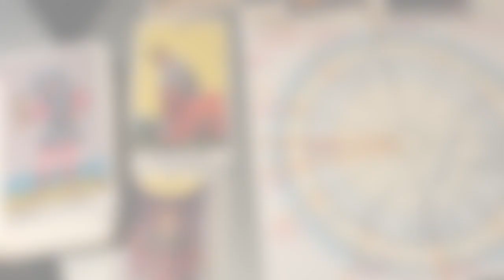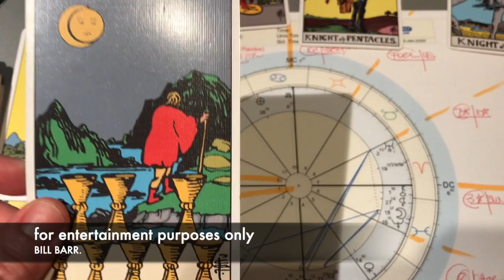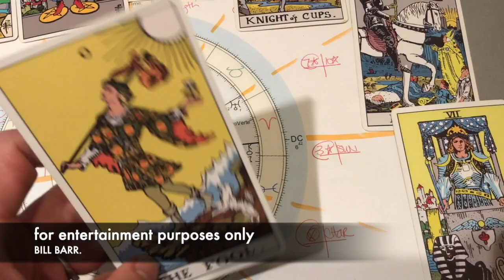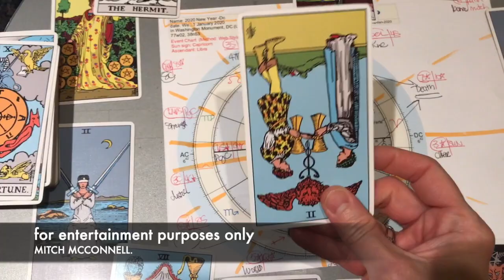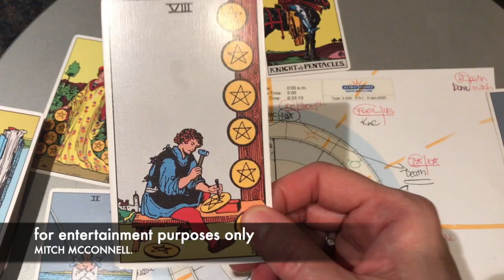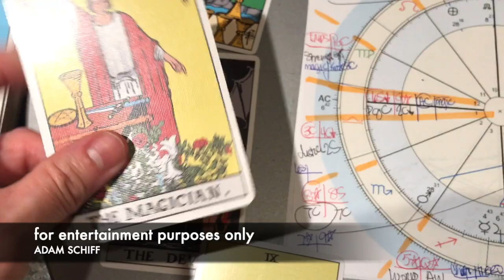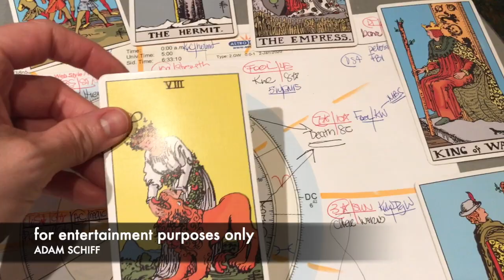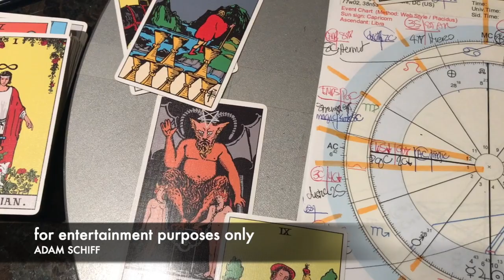🔴 JANUARY 4 TAROT READING 🔮 2020 BB MM AS | MOON IN ARIES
Tarotstrology reader Astrological studies. School Psychologist.
NEW 👉 Personal readings are on hold until FEBRUARY 1 👈

👉For those of you that have inquired/paid for your readings ~ you are covered👈
I promise they will be completed this month.

It is unexpectedly slow going given that I was sick end Oct/Nov, mercury retrograde (GAH!), and finding out we have to move within 90 days & our contract fell through.

Additional bonus short vids & insights on Twitter: @z_tarot